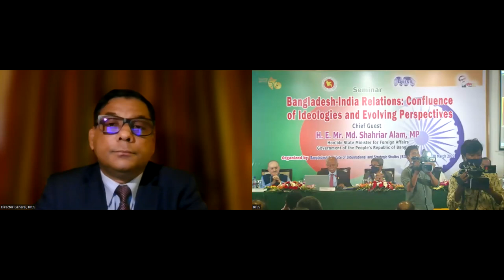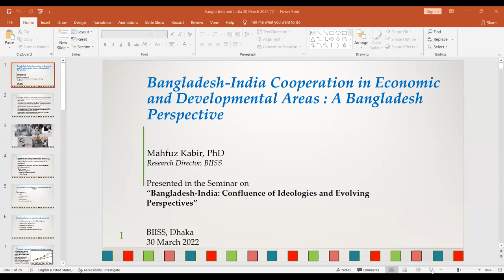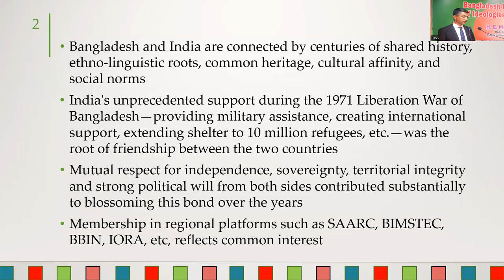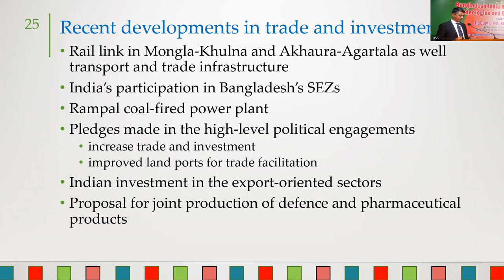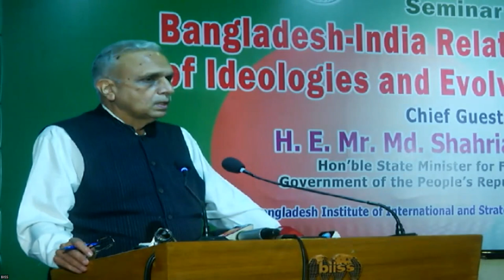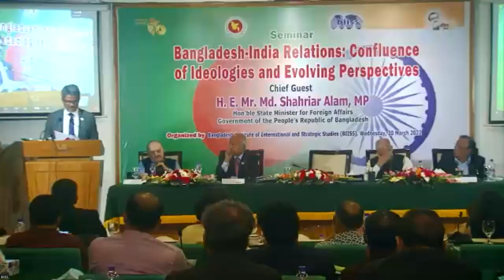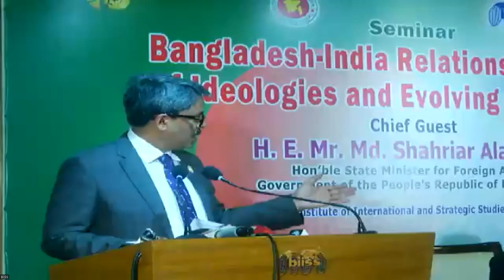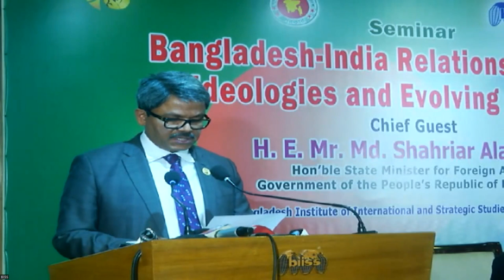Seminar on “Bangladesh-India Relations: Confluence of Ideologies and Evolving Perspectives”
Seminar on “Bangladesh-India Relations: Confluence of Ideologies and Evolving Perspectives” on 30 March 2022